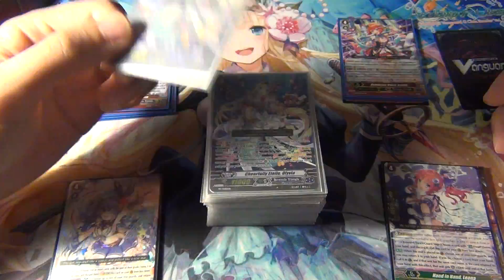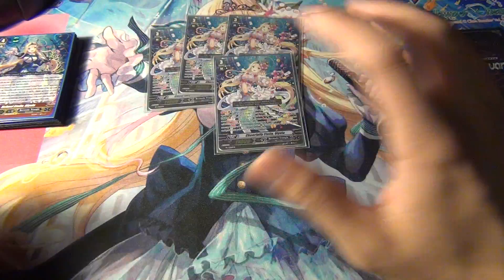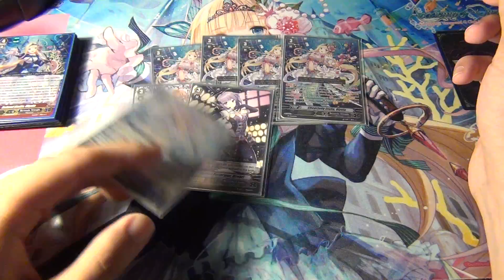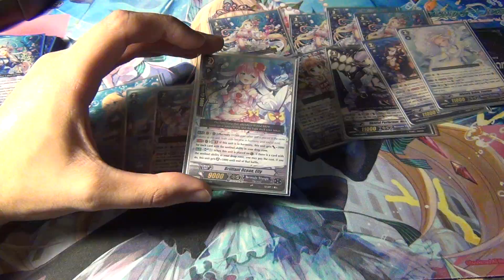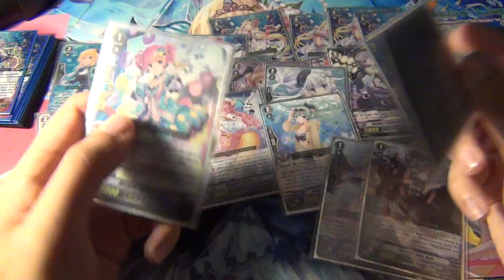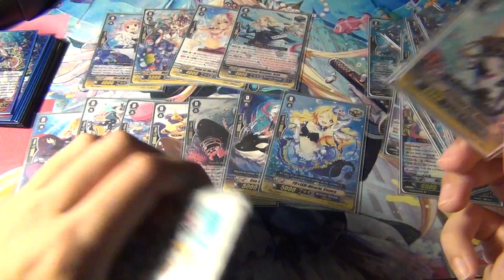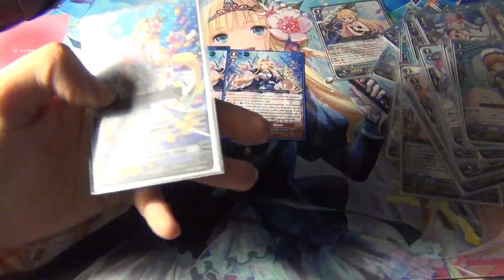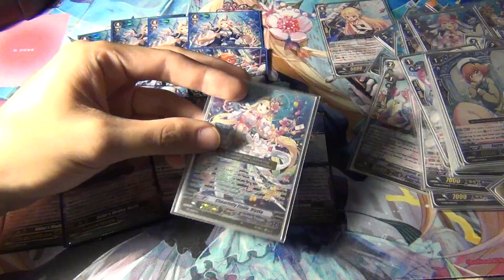Cardfight Vanguard Olivia Deck Profile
The most unique bermuda triangle deck yet.